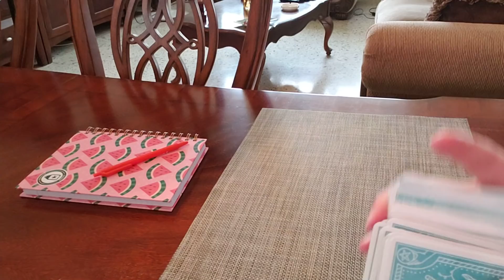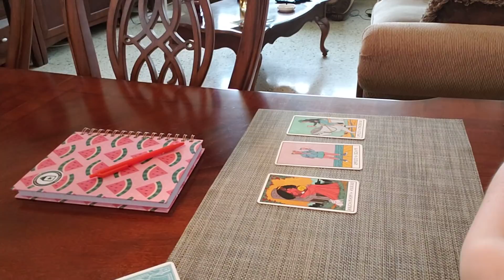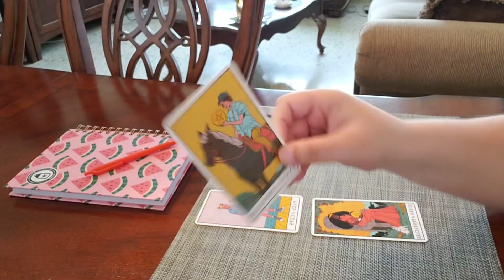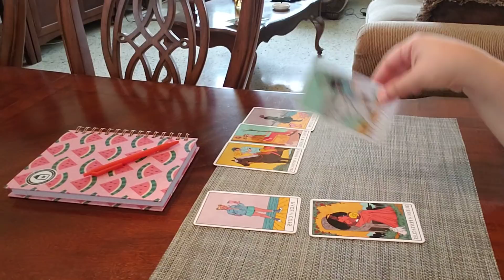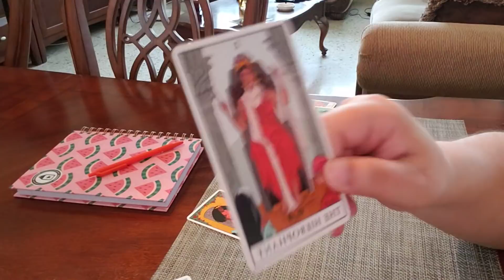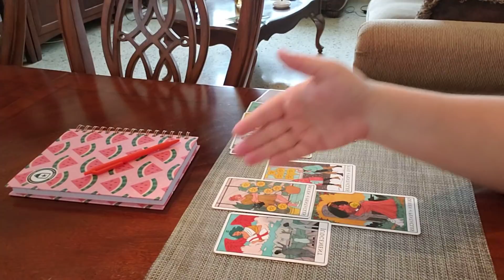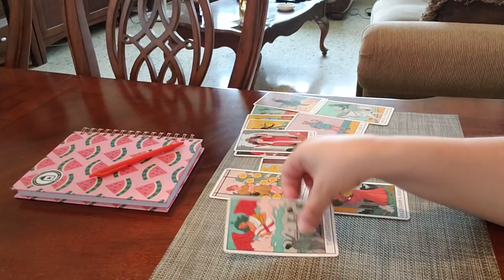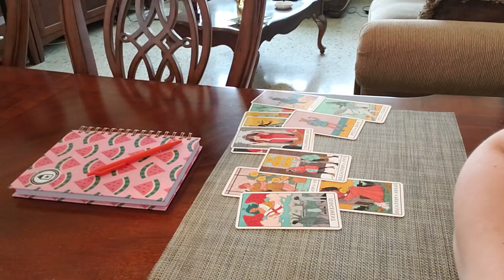Scorpio MAY 2021 What Your Person DOESN'T Tell You! "They're In Love But They Have A Secret Fear"